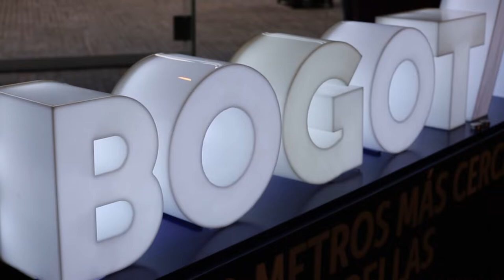Mujer y tecnología, una reflexión sobre el futuro